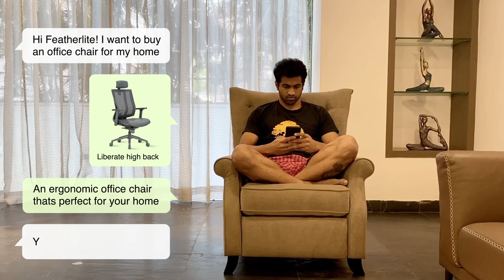Working from Home? We have the Perfect Office Chair for It!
Work from home office furniture by Featherlite.